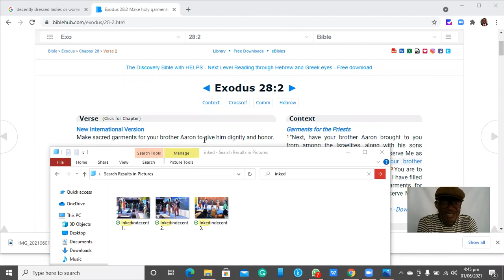Indecent Dressing In Church by Sexual Purity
Indecent dressing in church has done out of hand because we pastors or leaders are enjoying the nakedness of our sisters.

This channel provides great solution to Addiction. Masturbation. Pornography. Fornication. Adultery. Incest. Rape. Gigolo. Bestiality. Molestation. and all form of sexual disorder.

On this channel you will get the right Education to masturbation, pornography, fornication, adultery and all sexual disorder. This channel was created for humor. Later became a SEXUAL PURITY CHANNEL.

You will also learn about Relationship, Marriage, Decency and the Word of GOD generally. My passion became so strong to do more of teaching because so many people even those who say they love GOD are ignorantly destroying their lives for lack of knowledge.

Sexual Purity
SexualPurity @sexualpurity